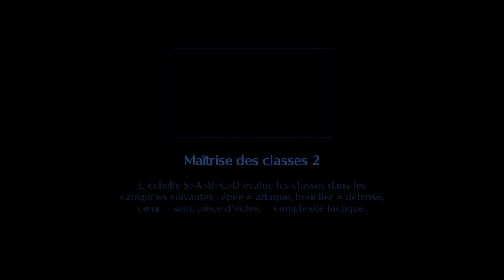Xenoblade Chronicles 3 Episode 67 Let's Play - Quête le Vaisseau Ultime Histoire principale Chap 7 !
Retrouvez notre Let's Play de Xenoblade Chronicles 3 sur Nintendo Switch - Epilogue : Episode 67 ! Quête le Vaisseau Ultime
00:25 Histoire principale Chapitre 7
00:50 Queen Nia
14:10 Quête le vaisseau ultime